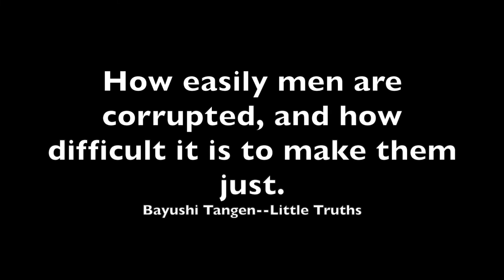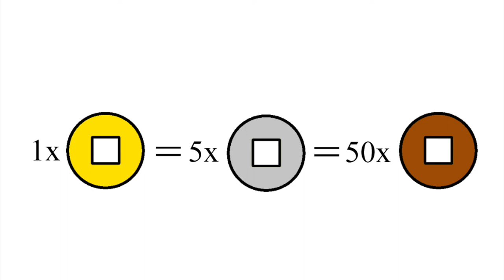Legend of the Five Rings: The Reign of Genji Part 5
ALL OF THE CLANBALLS!